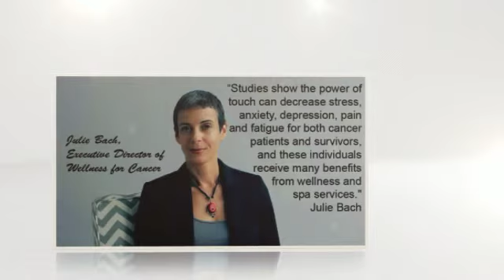Vita Skin Spa - A Cancer Aware Spa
One of only 5 spas in the UK to have cancer aware accreditation from Wellness for Cancer - created